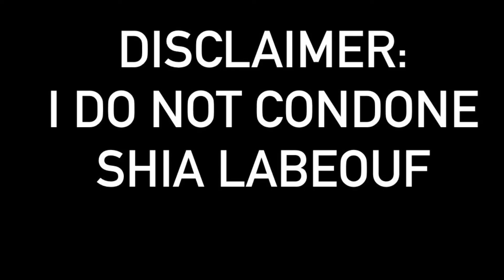Mental Health Update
Update on my mental health including my addiction, bulimia and OCD.